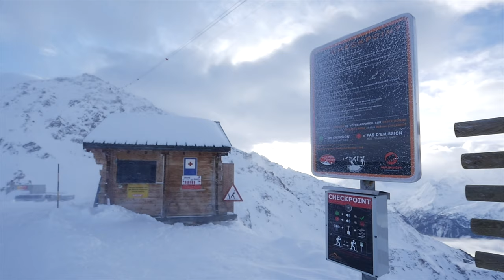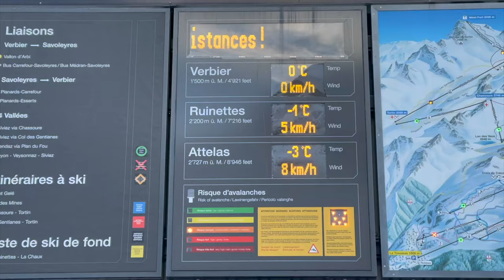A la découverte de nos métiers: N°4, les patrouilleurs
Qu'est-ce qui se cache derrière la sécurité d'un domaine skiable ?

Découvrez-le dans cette vidéo ! Le métier de patrouilleur est très varié : du minage préventif des pistes et itinéraires, au secours de personnes blessées, en passant par le piquetage et la délimitation des pistes ⛷🙌

On vous montre les dessous de ce métier en suivant plusieurs de nos patrouilleurs, et on remercie également le chef sécurité de notre domaine, Paul-Victor Amaudruz, pour les explications et le message de prévention 👍